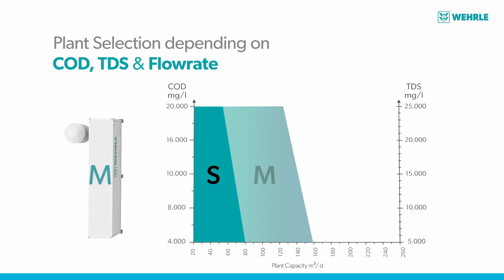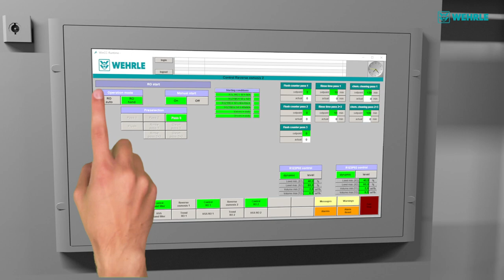DIRECT-RO: Reverse Osmosis for Leachate Treatment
All on-board packaged plants: containerized Reverse Osmosis systems for quick start-up
Typically, leachate from waste treatment, landfills and landfill lagoons is heavily contaminated with organic substances (BOD, COD), nitrogen (mostly ammonia and organically bound nitrogen), heavy metals and salts. Since these compounds have some negative impact on the environment, the leachate needs to be treated before it can be discharged to a water body or the sewers.

A Reverse Osmosis is a basic treatment technology for treating such leachate, used in countless landfills all over the world.

The WEHRLE Direct-RO is a standardized and containerized Reverse Osmosis system for treating leachate directly from the lagoon or landfill. The Direct-RO is designed aiming at compactness, user comfortability and simplicity of the operation as well as the installation.

The Direct-RO is available in three different sizes (S, M or XL) that cover an inlet flow range up to 260 m³/d. Depending on the leachate characteristics and the required discharge quality, 2- or 3-step versions can be selected. With a variety of optional packages, the Direct-RO can be configured to the local needs.

The Direct-RO operates with organic spiral wound (SW) membrane modules in a Feed & Bleed configuration at a pressure of 80 bar. The system has been designed in a way that a possible later upgrade to a WEHRLE BIOMEMBRAT® MBR is possible. This may be an option if e.g. ammonia values exceed normal parameters.

Further variations, plant sizes or features are available on request.